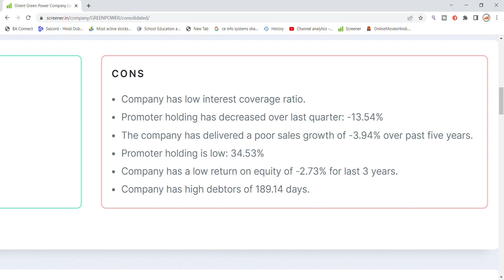Orient Green Power Share Latest News